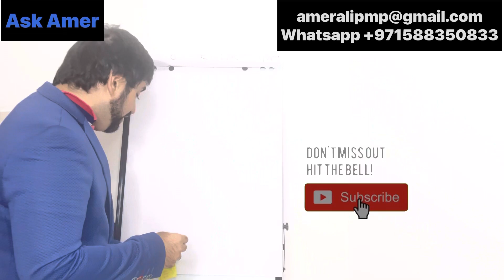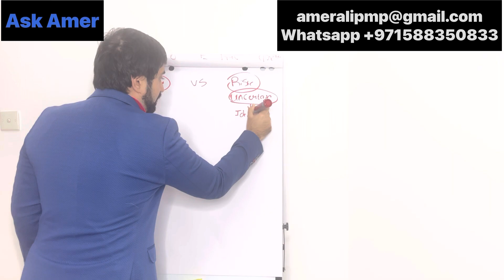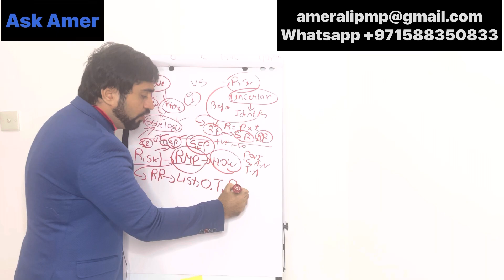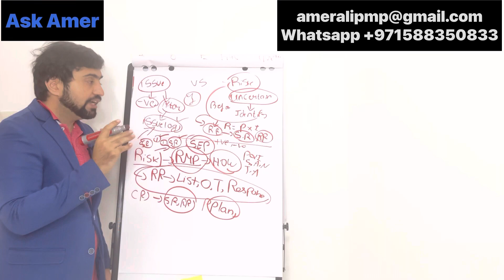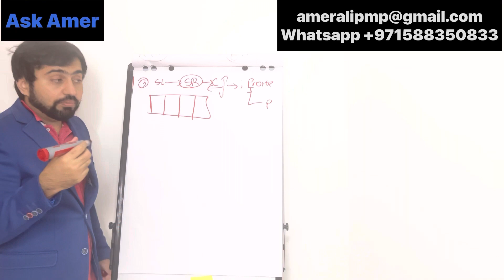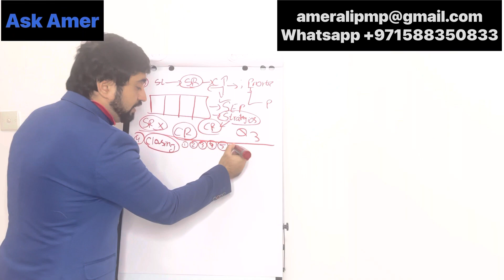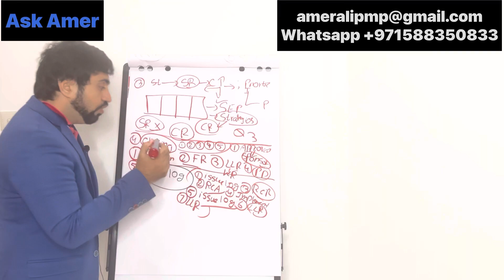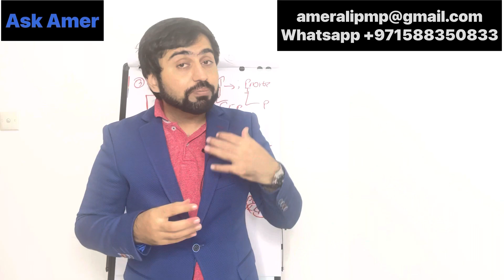PMP2022 Certification|Ask Amer Ali PMP Questions/Answers Series|PMP Exam Prep solving hard questions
ATTENTION All!
Who wants to become a certified PMP, Who enrolled for the PMP exam, Who is preparing for PMP Exam, and Who wants to be certified PMP  on the first try.
Here we are bringing a new question answers series ASK AMER, in which you can ask any question on any topic regarding the PMP exam.
YOU CAN MAIL, OR WHATSAPP  ALL YOUR QUESTIONS.
Today Amer Ali is going to answer 5 top questions asked him, through emails and WhatsApp.
PMP#2022# pmp Certification#Ask Amer Ali PMP Questions#Answers Series#PMP Exam Prep pmp solving hard questions#
KEY MOMENTS
0:27 Q1 Difference between issue log risk register
3:28 Q2  Difference between  risk management plan and risk register
6:46 Q3When stakeholders identify do we need a change request
8:56 Q4 Flow of closing
11:21Q5 Flow of issue